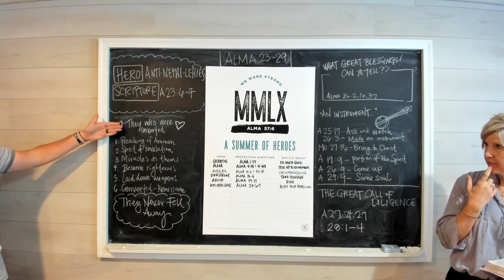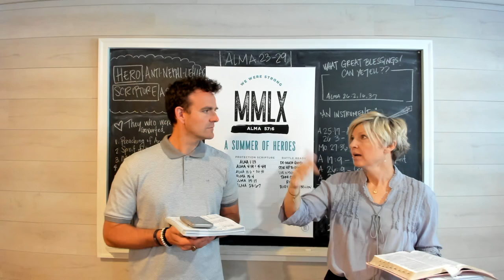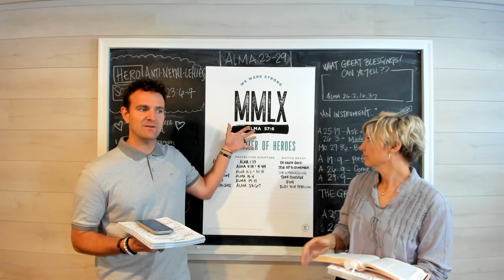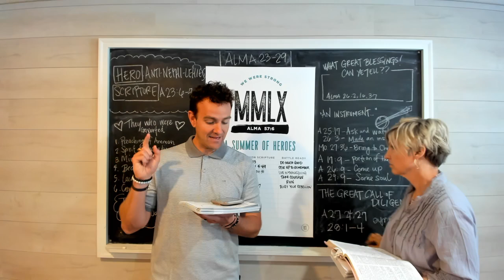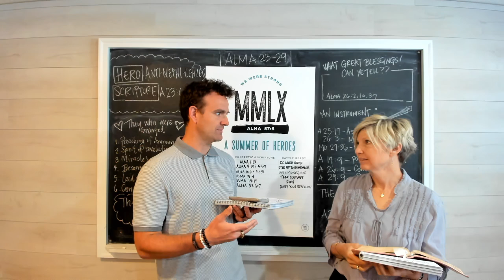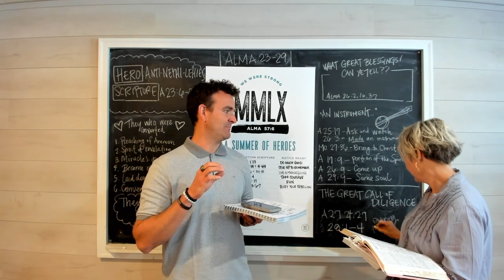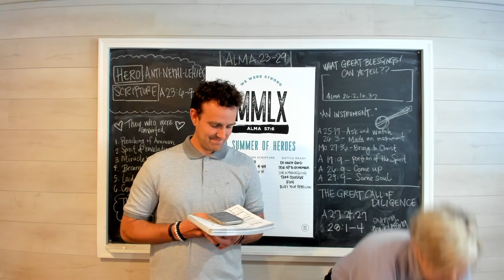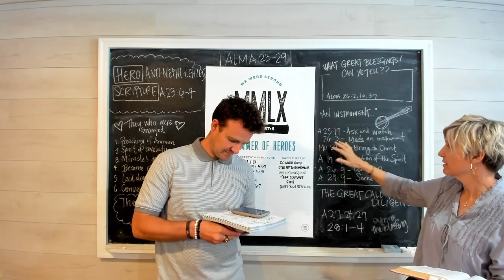Come Follow Me Alma 23-29 (June 29-July 5)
Don’t Miss This Newsletters are being delivered today!
Alma 23-29

This week we cover:
Hero: Anit-Nephi-Lehies
Becoming Converted
Living as an Instrument
The Great Call of Diligence

NEWSLETTER LINK:  The Don’t Miss This Video, Conversation Cards, and tips for kids, teens, couples and individuals can all be found in this week’s newsletter.